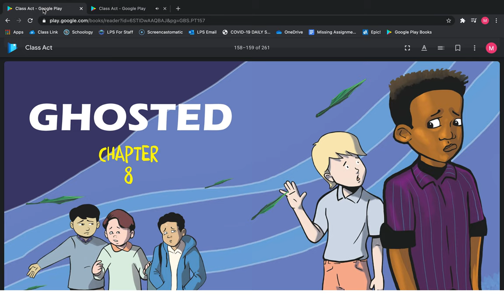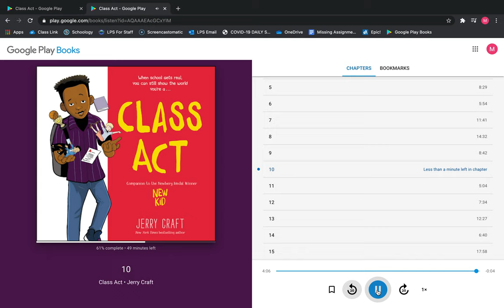Chapter 8 Ghosted (Class Act)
I DO NOT OWN THIS BOOK OR AUDIOBOOK.